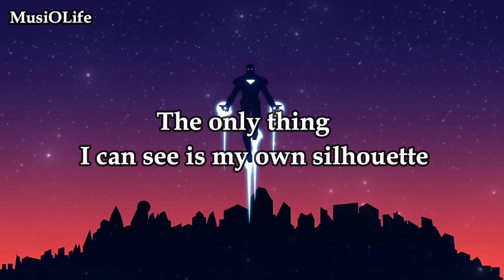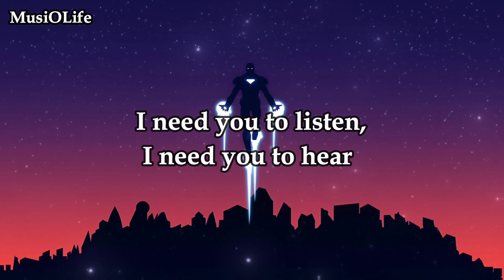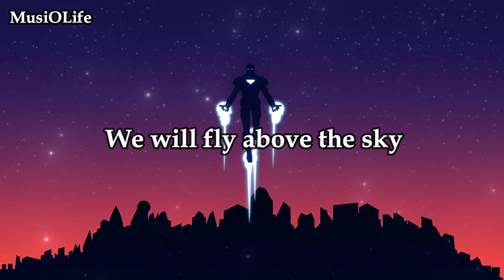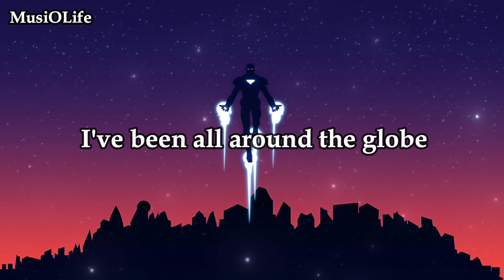Janji - Heroes Tonight (feat. Johnning) [Lyrics]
trending songs
english new song
MusiOLife
musiolife